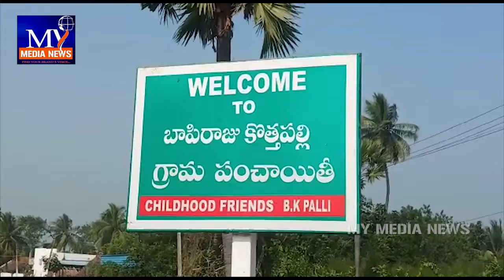"మై మీడియా" మానవీయ కథనానికి స్పందించిన హైదరాబాద్ వాసి...వైద్యం కోసం ఆర్థిక సహాయం